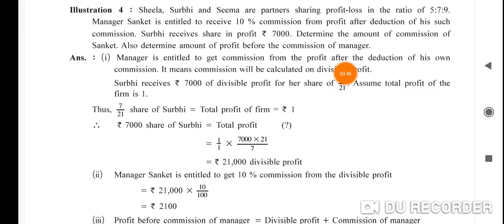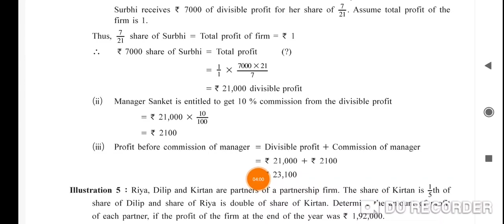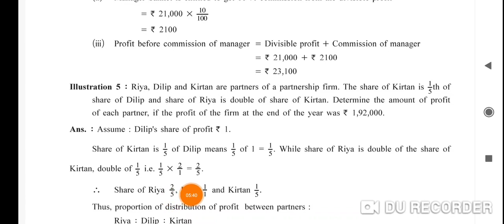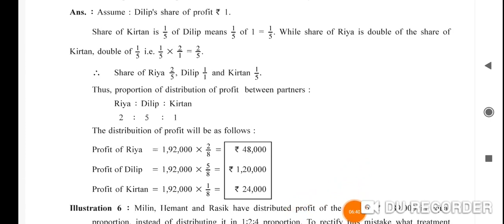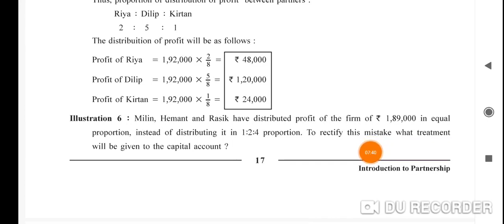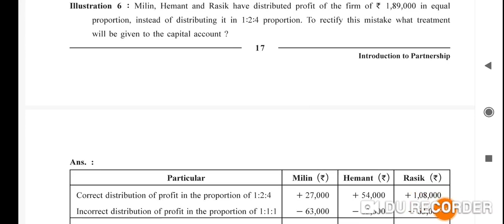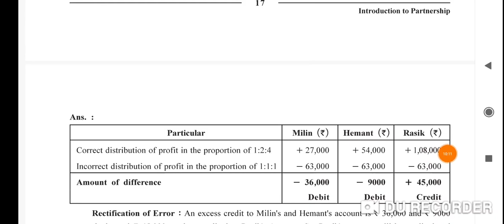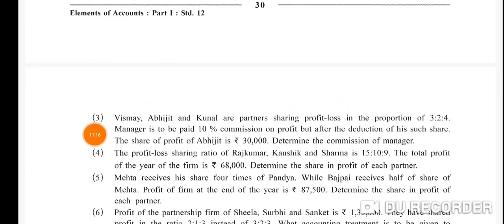std 12 account ch 1 part 3